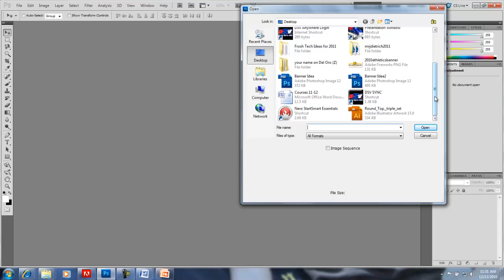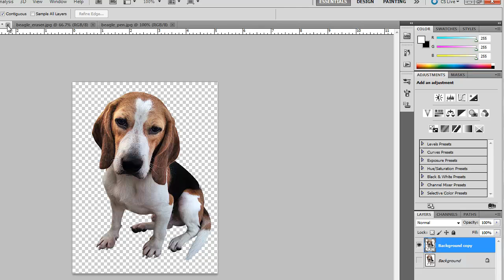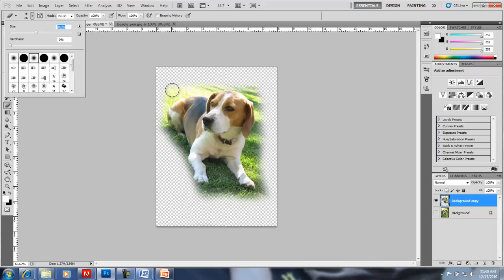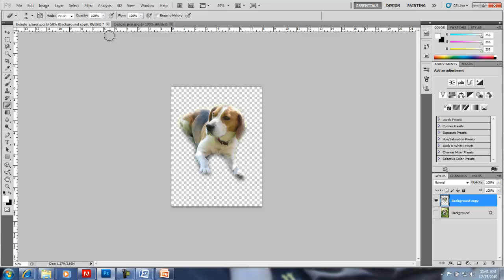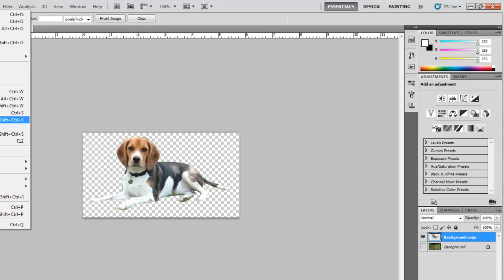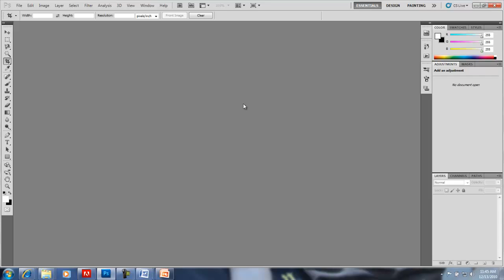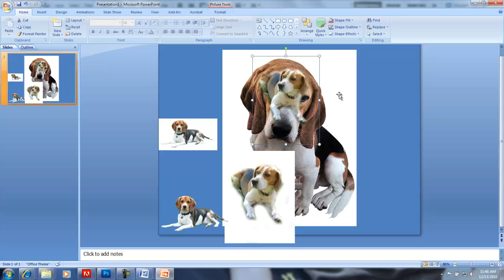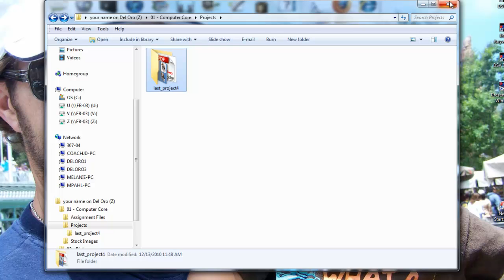Tutorial 4c Demo